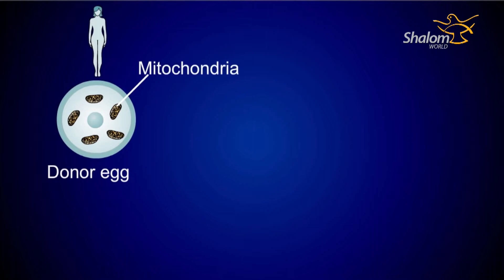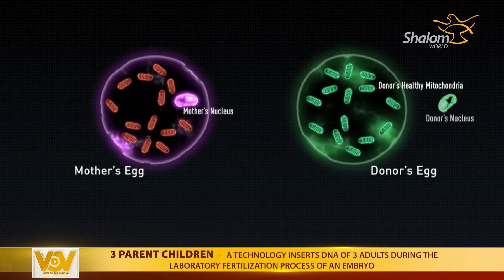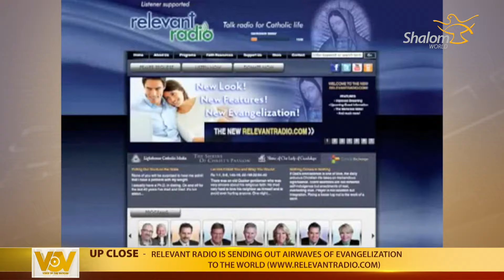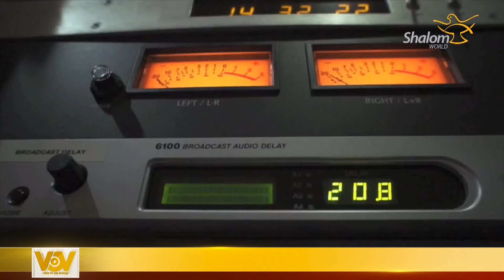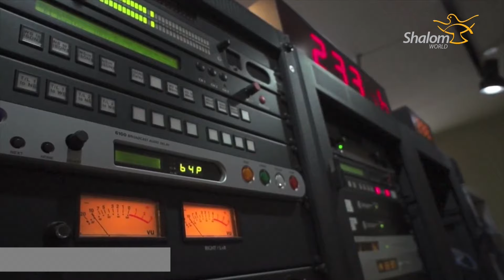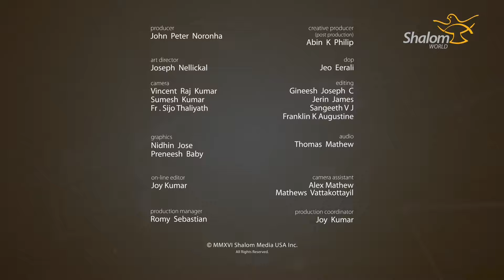VOICE OF THE VATICN : NOVEMBER 12, 2016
Voice of the Vatican brings you news each week from Rome, to your home. A voice of Truth, of Hope and of Love - coming from the heart of the Church!

This week's episode features:

Up Close - Fr. "Rocky" Hoffman, a priest of Opus Dei and Executive Director of Relevant Radio, speaks about the importance of sending out airwaves of evangelization to the world

Jubilee for Homeless - Nov 11 - 13 marks Jubilee pilgrimage in Rome for those who have lived on the street

Springtime of Faith - An international ecumenical Summit in Rome encourages unity & a springtime of evangelization. Thomas Wykes, founder of the Springtime of Faith Foundation and Cardinal Francis Arinze share their experiences.

Earthquake Aftermath - Cardinal Bagnasco visits Spoleto, Norcia and San Pelligrino, towns in Central Italy, devastated by recent earthquakes.

Faith in Africa - Prefect of the Congregation for the Evangelization of People, Cardinal Fernando Filoni, visits Malawi & Zambia and celebrates 125th anniversary of birth of the Church in Zambia

Standing Sentinels - Pro-family group protests restrictions on free speech to stand up for the rights of the family

3 Parent Children - A technology inserts DNA of 3 adults during the laboratory fertilization process of an embryo

Holy Doors - Jubilee Doors around the world are closing on Nov 13

Celebrating Faith - Nov 9 is feast of the dedication of Rome's St. John Lateran church, the mother of all churches

Pilgrimage of Thanks - Fr. David Medow of St. Mary Immaculate parish in Plainfield, IL visits Nettuno, Italy, the hometown of St. Maria Goretti, an exemplar of mercy

A Look Back - Remembering the role of Pope St. John Paul II on the 27th anniversary of the fall of the Berlin Wall